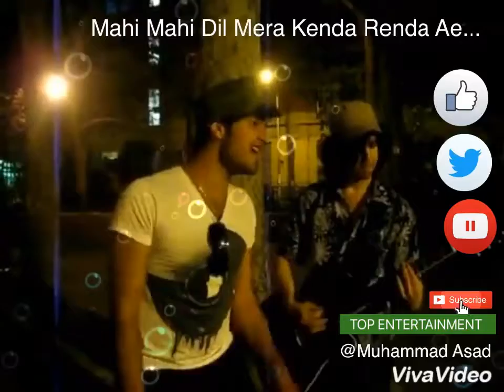Atif Aslam New Song 2018 - Pakistani Talented Boy Singing with Guiter - Atif Aslam Videos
Pakistani Talented Boy Singing with Guiter Atif Aslam Song.A hidden talent of pakistan we should promote this boy